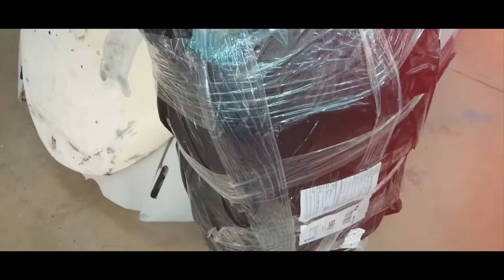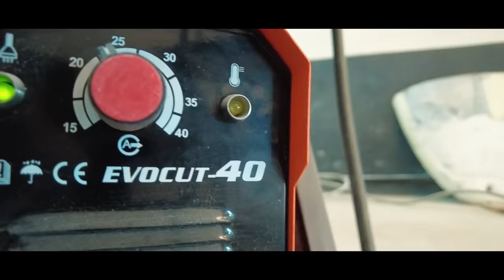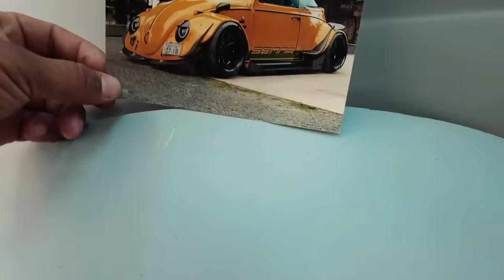Entrada de ar inteligente! Radiador instalado EP29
Como vocês sabem, o projeto Ferrusca ganhou uma mecânica AP 2.0 fluxo cruzado. O desafio era fazer essa motorização caber na carroceria do VW Fusca. Com isso resolvido, o outro desafio é: como refrigerar esse motor?
Foi então que a equipe projetou uma entrada de ar na caixa de roda, direcionando um duto de ar, feito com chapas de aço, direcionando ventilação para o radiador.
Vocês acham que essa projeção é o suficiente? Comentem aqui em baixo o que acharam.
Canal de construção e modificação automotiva. Para você que curte entretenimento automotivo, tipo Discovery turbo, Mestre do metal ou uma boa série do Netflix, este é o canal. Vale muito a pena assistir.

Smarter Welding Equipamentos em Solda

Desmanche Auto Mogi
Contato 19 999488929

Quer realizar também este sonho? Comece a construir seu carro do zero